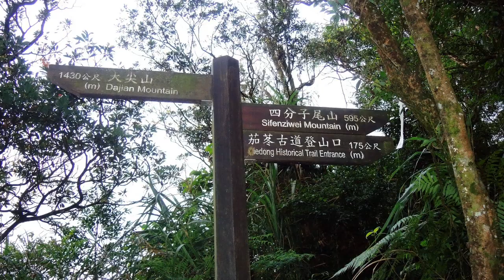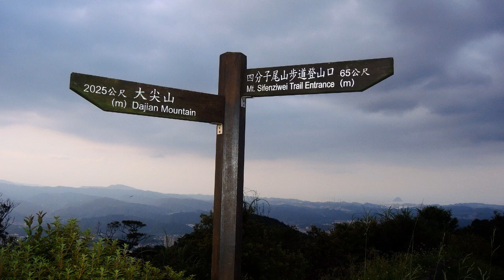汐止大尖山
林霧，2021.5.7，收錄於「北之山」專輯
讓我跟著風的歌聲走，跟到無際的山頭，風偶爾會鑽到樹叢，偶爾飛到天空。遠眺基隆嶼，浮沉似浪似煙似霧，極盡四周環八方，感受時間推移。風說風景不過如此，隨著高度隨之不同，而我人生也是如此，隨境界而視野不同。最後風帶我下山，已經是華燈初上，我停下腳步，坐下來靜靜冥想。